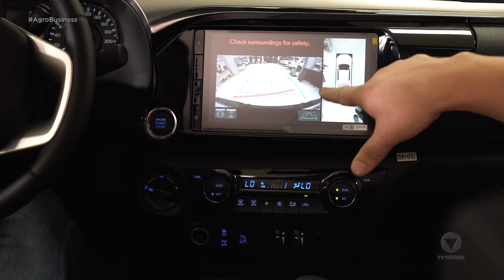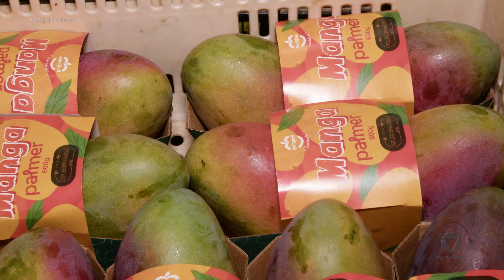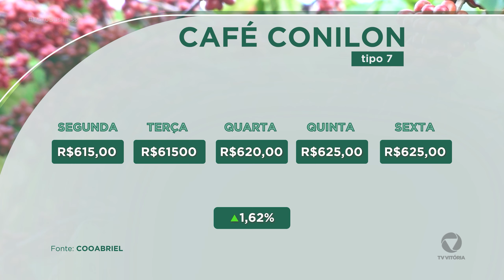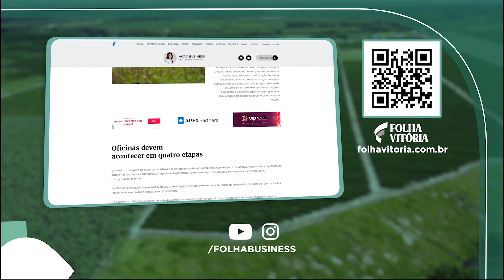Agro Business 2023 - Episódio 24